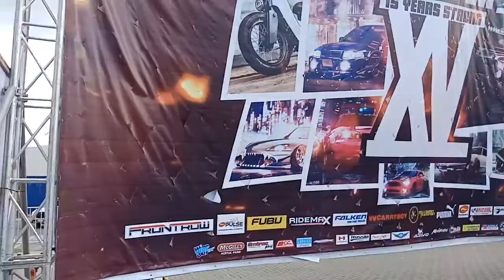bumper2bumper carshow XV B2B 15 Manila toyota vios and TOyota bb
AIR RIDE

DRIVE LOW and PARK on the ground
WANT this then let's bolt it on your ride.
Waze: east stance wheels antipolo
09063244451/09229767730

click the link and it will direct you to our page
✔CAR RIMS/WHEELS/MAGS and other car accessories
✔Digital Air Suspension System
✔Sounds/Audio/Woodworks
✔Car Seat Cover/Upholstery/Vip Set-up
✔Fitment/Lowered/stance/drop
Antipolo City Philippines